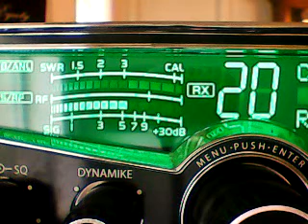Tyrone Davis Cleveland,Big Body Mich,HighMan Chicago,Oldman Bus Driver Chicago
DX CH 20 WEDNESDAY MORNING,6/2/21